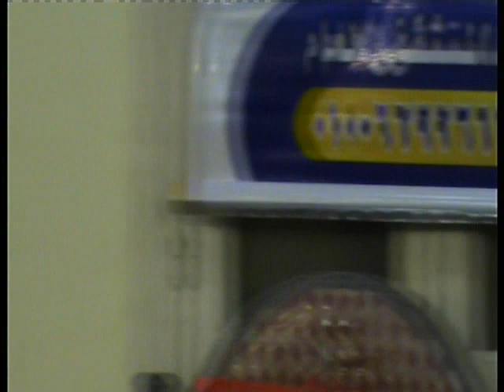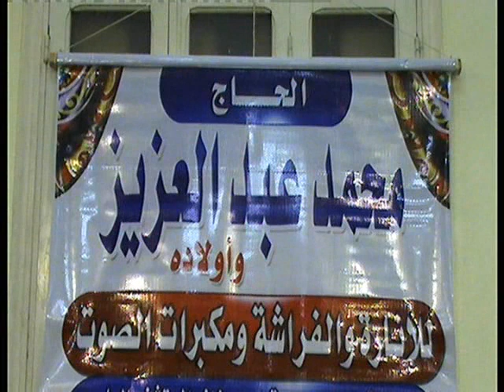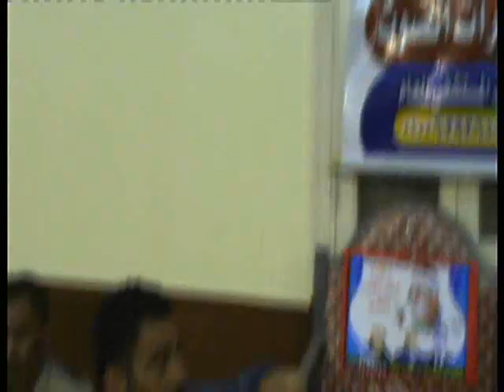رائعة يوسف فى مليونية بنى عبيد للقارئ المتجدد الشيخ انور الشحات للتاريخ 26 9 2017 فقط من عمرو صقر